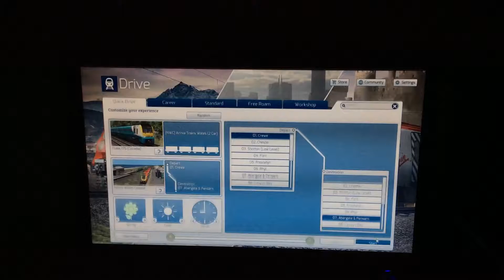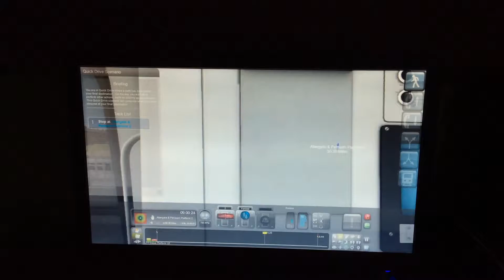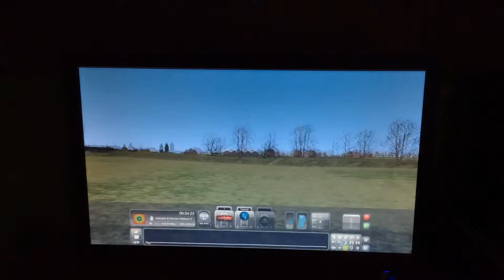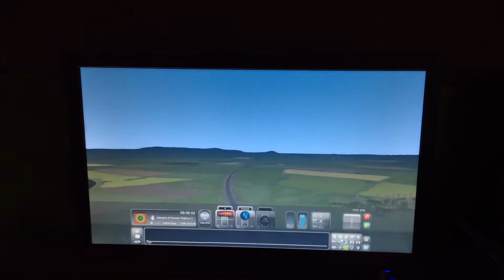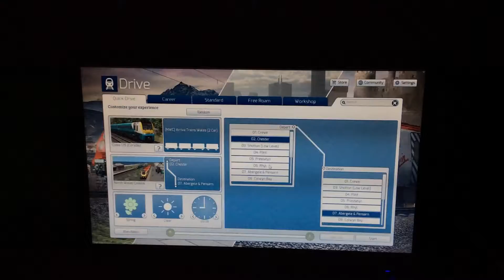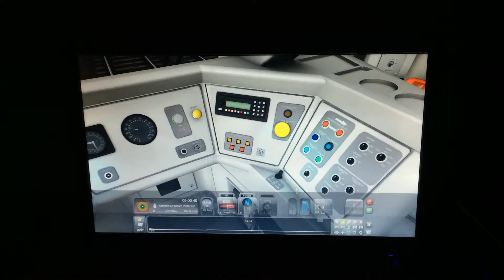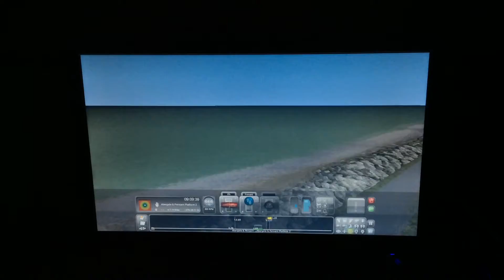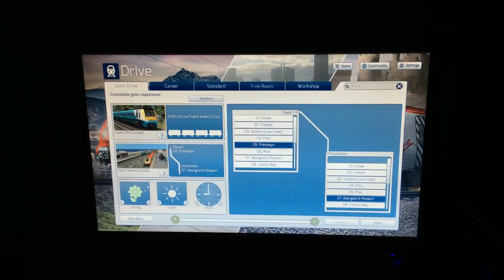Train simulator 2018 lets play in northern Wales 🏴󠁧󠁢󠁷󠁬󠁳󠁿 7